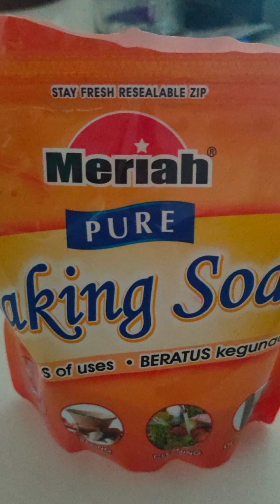Colourful volcano eruption 😆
Materials to prepare:
1. soda powder (2 spoons for each time)
2. vinegar (half/one cup)
3. watercolour (to mix with vinegar)
4. colourful plasticine (to decorate the body of volcano)
5. any cardstock (to make the body of volcano)
6. masking tape (to stick bottle to the cone)
7. a container (to hold the eruption from spreading away 😆)